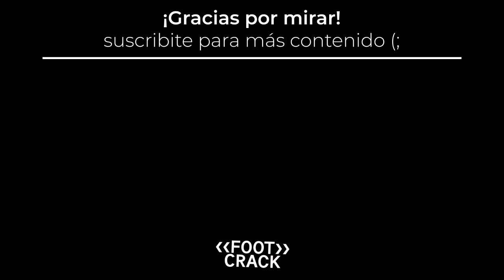TALLERES 1-1 VÉLEZ / MI OPINIÓN Y ANÁLISIS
Talleres 1-1 Vélez. Empate en Córdoba que le da un tropiezo a la T de cara a pelear el campeonato. El fortín está en cuarto puesto.